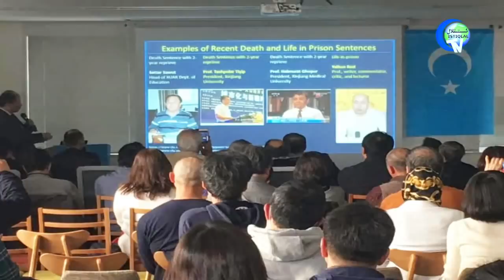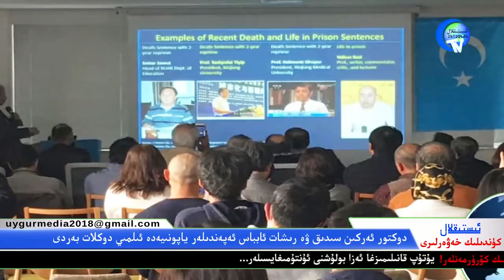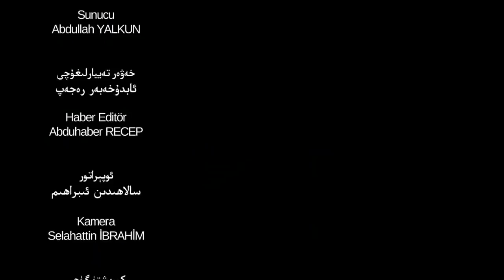ئىستىقلال كۈندىلىك خەۋەرلىرى 2019-03-21